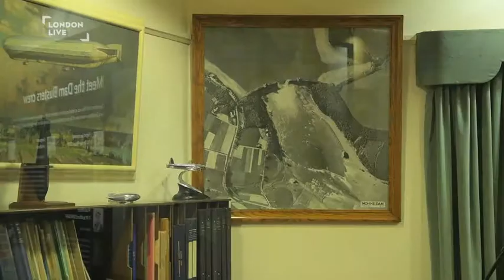| London Live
Visitors at the RAF Museum in Edgware are being given a chance to experience life as a dam buster. A new permanent virtual reality installation, built inside a reconstructed Lancaster bomber uses gaming techniques and special effects to show how the famous bouncing bomb raids destroyed dams in Germany during the Second World War.